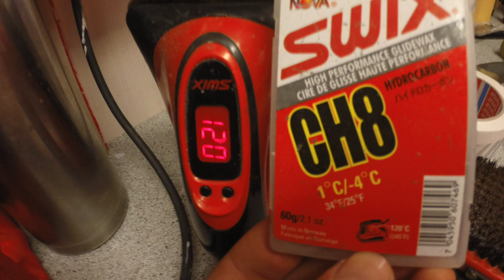Voksning af ski. Sådan giver du dine ski voks.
Danmarksmesteren i flere alpine skidiscipliner, Christoffer Faarup, viser her hvordan du får vokset skiene så du får det helt optimale glid.